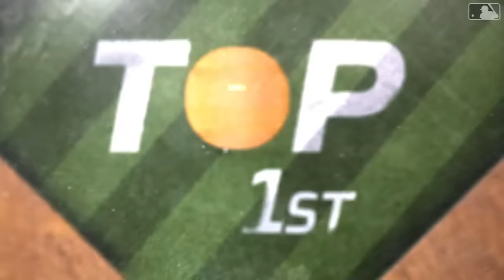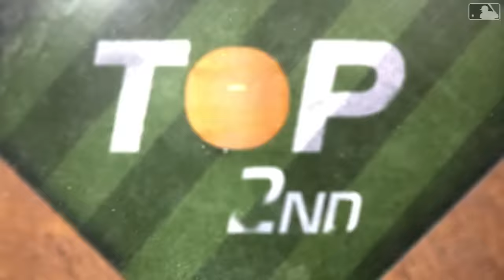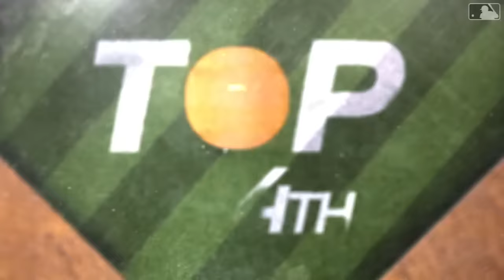Angels vs. Red Sox Game Highlights (4/12/24) | MLB Highlights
Angels vs. Red Sox full game highlights from 4/12/24